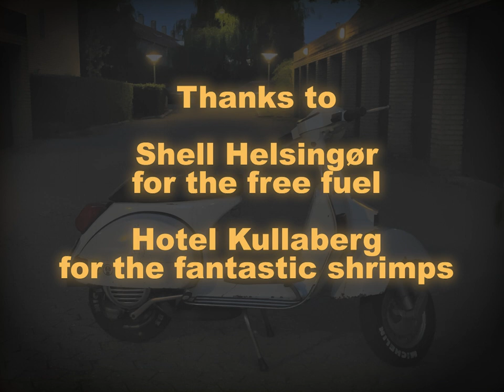Scooter Rideout: 'Rejeturen' aka The Shrimp Run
Video from a 60+ scooter rideout from Copenhagen, Denmark to Mölle in Sweden - all for a shrimp lunch.